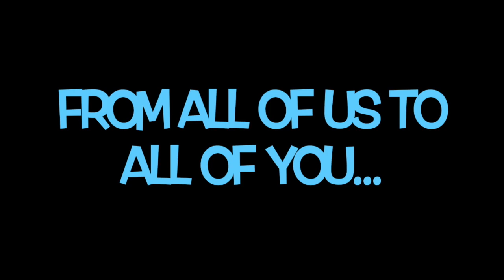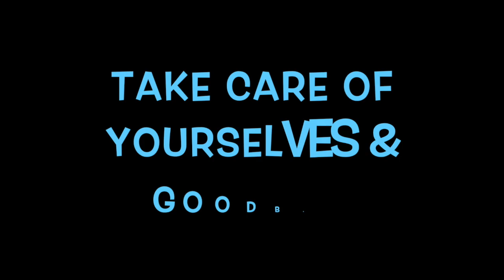Year 11 Leavers 2021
Goodbye messages from staff at JCA